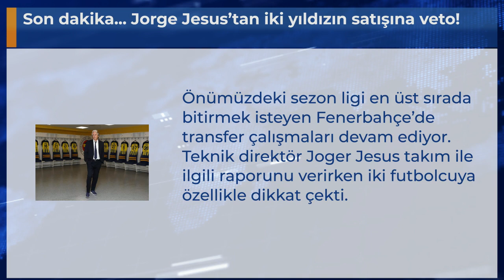Son dakika... Jorge Jesus’tan iki yıldızın satışına veto!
Önümüzdeki sezon ligi en üst sırada bitirmek isteyen Fenerbahçe’de transfer çalışmaları devam ediyor. Teknik direktör Joger Jesus takım ile ilgili raporunu verirken iki futbolcuya özellikle dikkat çekti.